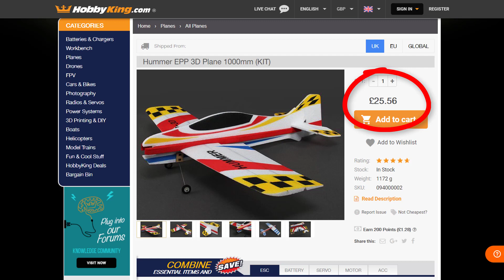FIRE 🔥 FIRE 🔥 FIRE! 🔥 - The Timely End to the Wargo Yak 55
The Wargo Yak55 was a disappointment from the off. Seeing it on fire, no real loss TBH. instead, way better value for money (half the price too). On the bright side, we went for the cameras rather than the fire extinguisher. Matt

You can join over 2,600 cool pilots like me & you over in the FaceBook group

These, as can be assumed ALL links in this description are "affiliate" links, which means I will gain a small percentage of the sale which can be put towards more models, reviews, RC parts, dancing ladies and/or coffee to keep this channel going.

If you would like to know how I started this channel by accident, see this video to find out more

Matt